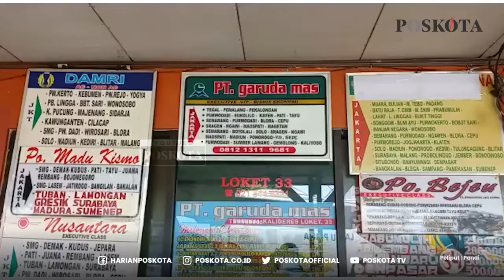PO BUS DI TERMINAL KALIDERES SIAP HADAPI NATARU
JAKARTA, POSKOTA.CO.ID - Perusahan Otobus (PO) bus di terminal bus Kalideres telah menyiapkan armada untuk menghadapi libur natal dan tahun baru (nataru).

Tulus (48) Po Bus Garuda Mas di terminal bus Kalideres mengaku telah siap mengahapi libur Nataru nanti.

"Kalau persiapan unit armadanya selalu siap," ujarnya kepada poskota saat ditemui, Rabu (24/11/2021).

Namun, untuk penumpang sendiri dikhawatirkan nantinya masih sepi. Sepinya penumpang salah satu faktornya karena berbagai persyaratan yang harus dibawa.

"Kaya persyaratan PCR infonya begitu, jadi penumpang yang belum punya surat vaksin pertama itu tidak boleh," jelasnya.

Menurut Tulus, persyaratan yang harus dibawa penumpang seperti hasil tes PCR ataupun antigen menjadi pemicu sepinya penumpang.

Dia menilai persyaratan tersebut membuat calon penumpang di terminal bus Kalideres harus berpikir dua kali untuk menaiki bus.